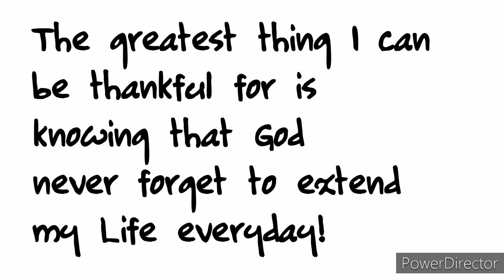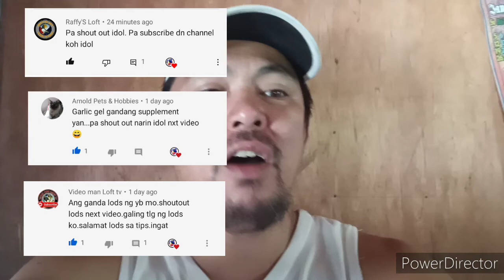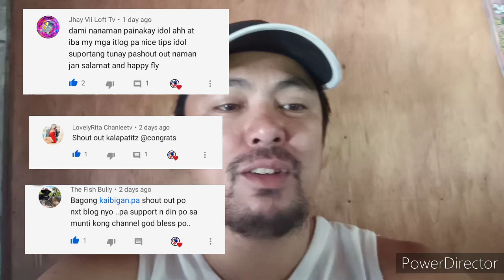MAGALING NA KALAPATI KO! IN JUST 1 WEEK ! SALAMAT SA MAGIC CAPSULE || KAMANDAG PIGEON TV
Super galing talaga Ng gamot ! salamat saga kalapatids na nag share Ng gamot pa sensya na home made Lang un kaya hindi nila pede sabihin Kung ano ano mga sangkap...

Thank You guys for continuing support to my channel..

masallam!